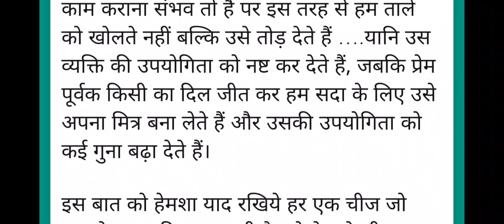short hindi story || हथौड़ा और चाबी || हिंदी कहानी || hathoda or chaabi || motivational story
short hindi story || हथौड़ा और चाबी || हिंदी कहानी || hathoda or chaabi || hammer and key || motivational story

Listen to this interesting story "Hathoda or chaabi" One of the best motivational story with moral. This story is as inspirational as the name sounds. It tells the comparison between a hammer and a key and that basic simple difference can be eye opening moral for all of us.

यह रोचक कहानी सुनें "हथौड़ा और चाबी" नैतिकता के साथ सबसे अच्छी प्रेरक कहानियों में से एक है। जैसा कि नाम से लगता है यह कहानी उतनी ही प्रेरणादायक है। यह हथौड़े और चाबी के बीच तुलना बताता है और वह बुनियादी साधारण अंतर हम सभी के लिए आंखें खोलने वाला नैतिक हो सकता है।